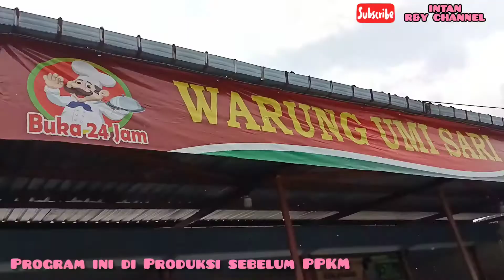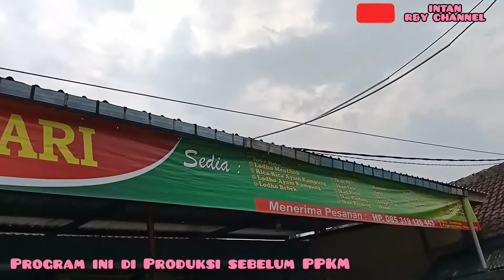Perjalanan Pulang...dari Kota Trenggalek menuju Kota Malang..Habis Liburan